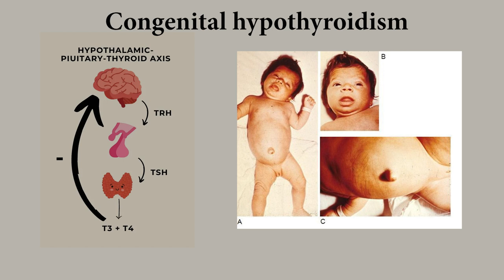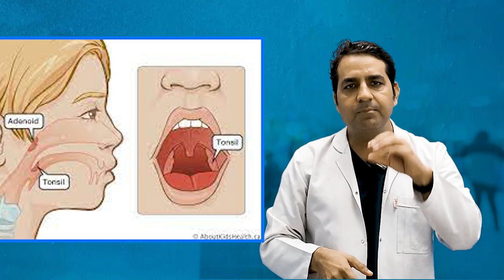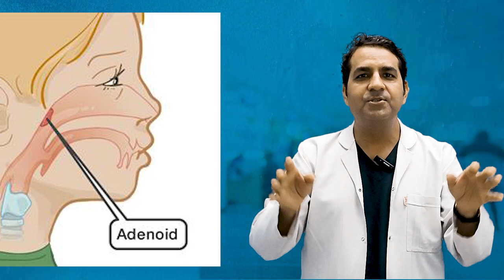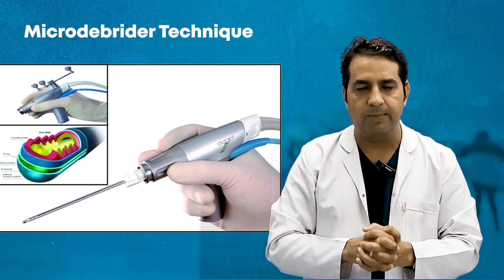जानिए बच्चों में Common ENT समस्याओं के बारे में | बच्चों में आम ईएनटी समस्याएं| Dr Sunil Tanvar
बच्चों के स्वास्थ्य में ear nose और throat की समस्याएं आम होती हैं। इस वीडियो में, हम बच्चों में सामान्य ENT समस्याओं के बारे में बात करेंगे।

बच्चों में कॉमन ENT समस्याओं में कान का इन्फेक्शन, नाक से संबंधित समस्याएं, और गले की समस्याएं शामिल हो सकती हैं। इस वीडियो में हम इन समस्याओं के कारण, लक्षण, और उपचार के बारे में चर्चा करेंगे।

यदि आप बच्चों के स्वास्थ्य में ईयर, नोज, और गले समस्याओं के बारे में अधिक जानना चाहते हैं, तो यह वीडियो आपके लिए है। बच्चों के स्वास्थ्य को समझें, जागरूकता बढ़ाएं, और उचित सलाह के माध्यम से समस्याओं का समाधान प्राप्त करें।

ENT problems in children
Pediatric ENT issues
Common ear, nose, and throat problems in kids
Children's ear infections
Kids with sinus issues
Treating ENT conditions in children
Childhood throat infections
Earache remedies for kids
Dealing with adenoid problems in children
Tonsillitis in kids
Allergies and ENT issues in children
Pediatric hearing problems
Childhood speech and language disorders
Managing ear wax in kids
ENT examination for children
Snoring and sleep apnea in kids
Home remedies for children's ENT problems
When to see an ENT specialist for your child
Preventing ear infections in kids
How to clean your child's ears safely.